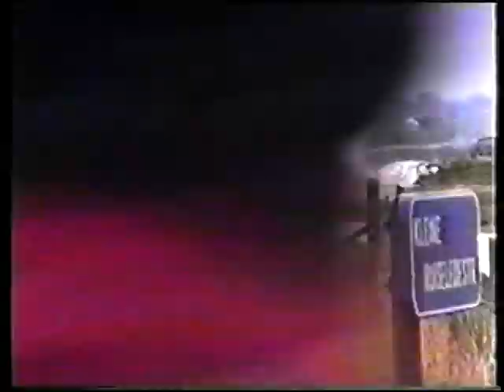Rally madness crash & show in belgio parte 2